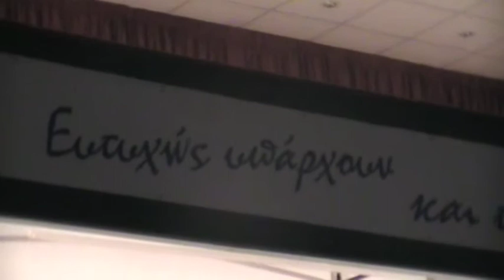Εκδήλωση ΕΠΩΦ - Π.Ε.Μ "ΒΑΣΙΛΗΣ ΤΣΙΤΣΑΝΗΣ" 10 avatonpress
Εκδήλωση  ΕΠΩΦ - Π.Ε.Μ "ΒΑΣΙΛΗΣ ΤΣΙΤΣΑΝΗΣ" : αφιέρωμα στα τραγούδια του Βασ. Τσιτσάνη